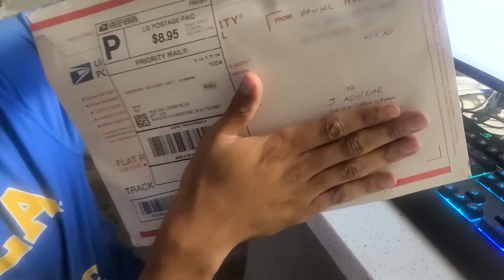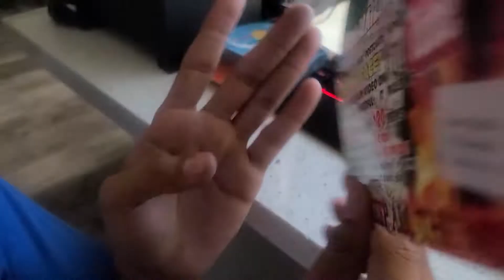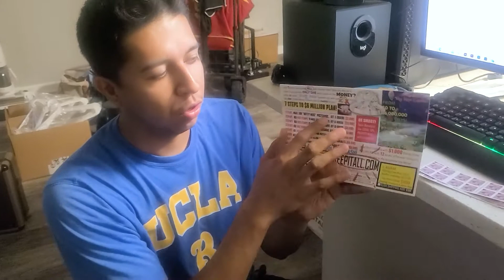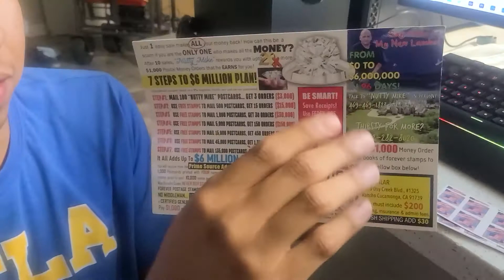Recibi $1,000 En El Correo! | Episodio 3 | Oportunidad De Negocio En Casa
Recibimos nuestra primera orden! $1,000 dolares MAS 6 libros de estampillas!
Empezamos este negocio hace 1 mes y ya recuperamos toda nuestra inversion mas un Diamante!
Si no haz visto los otros 2 episodios, ve a verlos!

Esta oportunidad esta abierta para todos y es muy facil entrar, no necesitas absolutamente nada! Solo $1,300 para invertir y una direccion para el correo, eso es todo!

Es un negocio que se le ve mucho potencial y ojala nos sigan llegando mas ordenes!

Dejanos tus preguntas en los comentarios y si estas interesado en entrar, te mando una tarjeta!

Si te gustan este tipo de videos o videos acerca de revender, empezar negocios, formas de ganar dinero, o simplemente videos visitando lugares en California, SIGUENOS!!!
Visita nuestra tienda de eBay